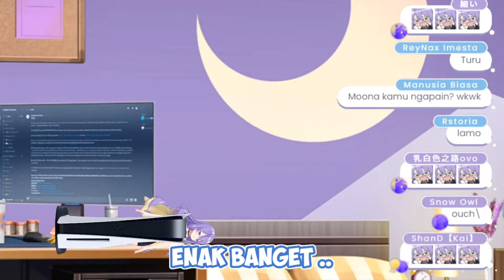VTUBER INI MENGHABISKAN JUTAAN RUPIAH AGAR TERLIHAT SEPERTI PS 5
【PagiMoona!】I'm Back! StoryTime!【Freetalk】